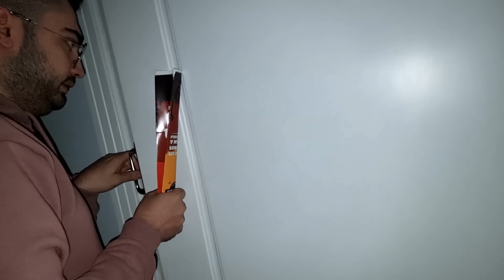LANETLİ TAMARA ! BİR HOCA BULDUK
Bizim eve bir hoca gerekli, artık bu başımıza gelenler yeter.